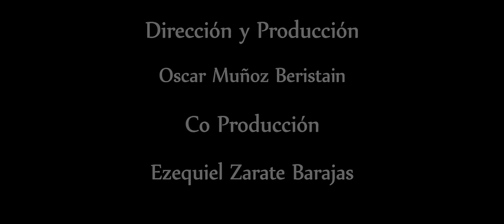Danza y fuego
Ayana Sahra
Performance de Danza y Fuego
Dirección y Producción Oscar Muñoz Beristain
Co Producción Ezequiel Zarate Barajas